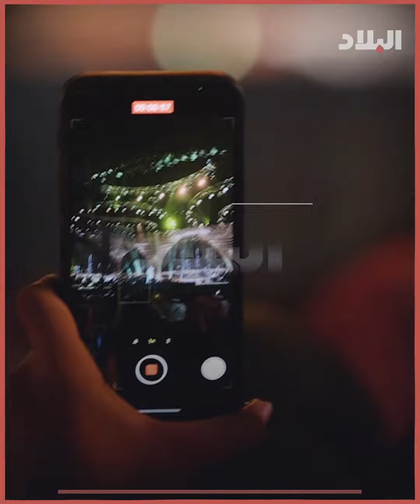من رياض العز جيتك.. عبدالمجيد عبدالله يضيء "الدانة"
من رياض العز جيتك.. عبدالمجيد_عبدالله يضيء

لقاء
تصوير
مونتاج

أضاء أمير الطرب الفنان عبدالمجيد عبدالله مسرح الدانة في أمسية رائعة، وسط فرحة وتفاعل واسع من الجمهور من داخل وخارج مملكة البحرين.